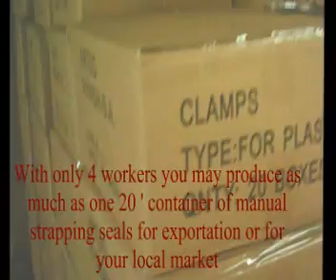The rate of the new PP strapping seal clips machine is only half of old machines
The rate of the new PP strapping seal machine is only half of old machines and much faster and stable than old machines of punch press + die system.
The old system costs about ten thousand USD/set at least and need experienced technicians to take care of the die and machine for maintenance, but the new machine is
only half of the cost and runs faster and more stable than the old ones

Rate of PP seal machine, price of machine of PP strapping seal, Buy machine of PP strapping seal, Machine of PP packing clip